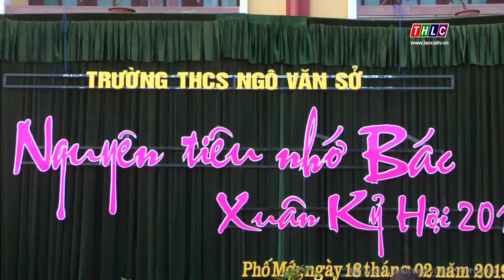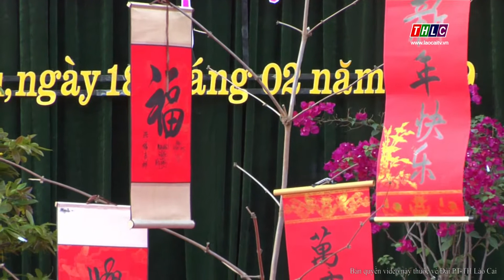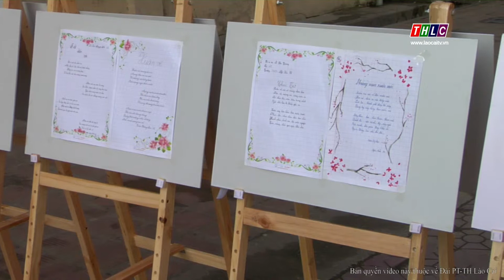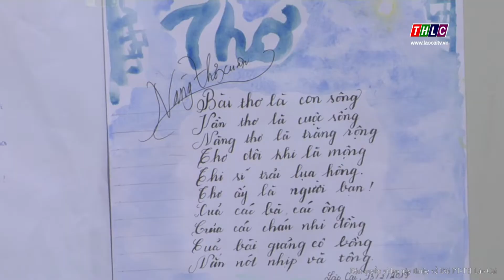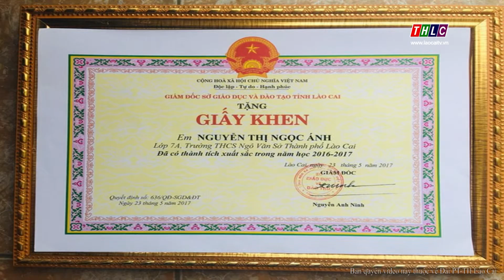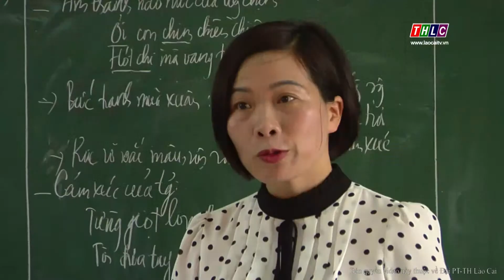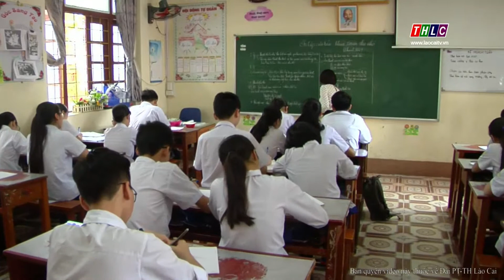Giáo dục và đào tạo (23/2/2019) | THLC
Cuộc thi sáng tác thơ của trường Ngô Văn Sở, TP Lào Cai

Đài Phát thanh - Truyền hình Lào Cai